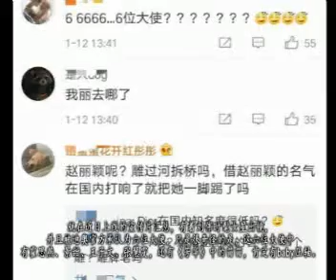赵丽颖还是被baby夺回了代言的主权，这样做是过河拆桥吗？